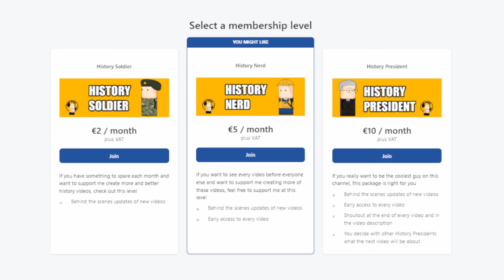History With Seb - First Sino Japanese War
Oversimplified and Bill Wurtz inspired animated history video.
While we are inspired by their style, every script, background design, character and map is carefully hand-made.

Welcome back to History with Seb!  We create animated history videos.
This video is about the First Sino-Japanese War from July 1894 to April 1895.

The First Sino Japanese War was a significant military conflict between Qing Dynasty China and Meiji Japan over the control of Korea, a tributary state to China at the time. Instigated by Korea's internal strife and the subsequent interventions by both nations, the war revealed China's declining military might and the rise of Japan as a new imperial power in East Asia. After several decisive battles, notably on the sea and in Korea, the Treaty of Shimonoseki was signed in April 1895, which ceded Taiwan to Japan, recognized Korea's independence (thus ending its tributary relationship with China), and imposed large indemnities on China. The war marked a shift in regional power dynamics and foreshadowed the broader geopolitical struggles of the 20th century in the Pacific.

-- Other platforms --

-- Credits for used illustrations --

-- Music credits (by Kevin McLeod) --

Accralate
Big Drumming
Sneaky Snitch
Infados
Investigations
Moonlight Beach
Marty Gots a Plan
Minima
Invariance
Face Off
Pina Colada
Constance
Exotic Battle
Journey To Ascend
Sneaky Adventure
Fife and Drum
Covert Affair

Let me know what I can improve in the comment section :-)